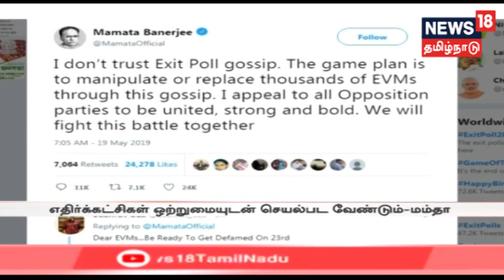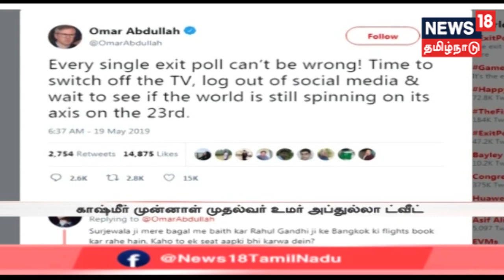"கருத்துக் கணிப்பு கிசுகிசுக்களை நம்புவதில்லை" - மேற்கு வங்க முதல்வர் மம்தா கருத்து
தேர்தலுக்கு பிந்தைய கருத்துக்கணிப்புகள் பெரும்பாலும் தவறாகவே இருந்துள்ளதாக குடியரசு துணைத்தலைவர் வெங்கையா நாயுடு தெரிவித்துள்ளார்